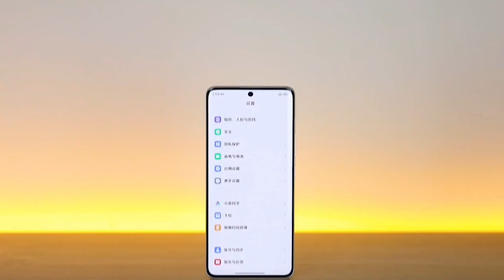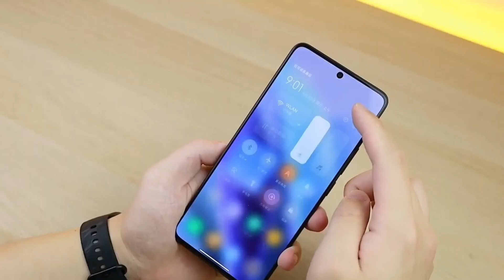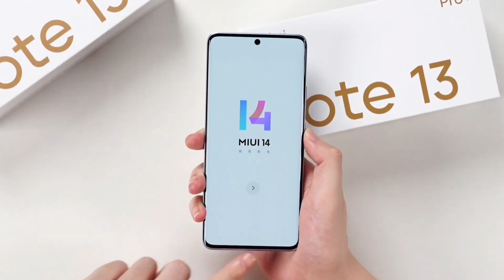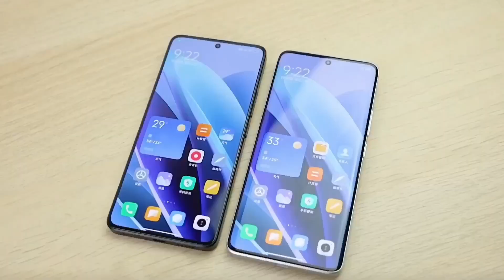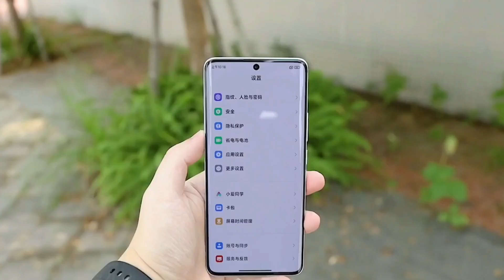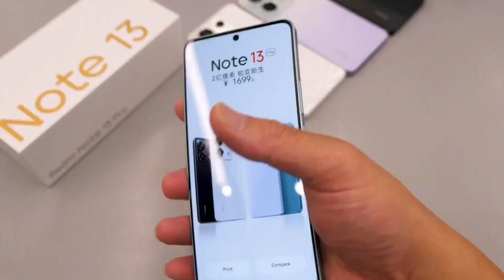Redmi Note 13 Pro 5G Launch Date & Price In India | Redmi Note 13 Pro Unboxing and Review ???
Hello Guyz, In this video we are going to talk about the upcoming [Redmi Note 13 Pro] which is going to be launched soon in India we have confirm specification launch date and price of about this phone to know about keep watching this video till the end.

Topic Cover :-

mi note 13 pro plus
redmi 13 pro plus unboxing